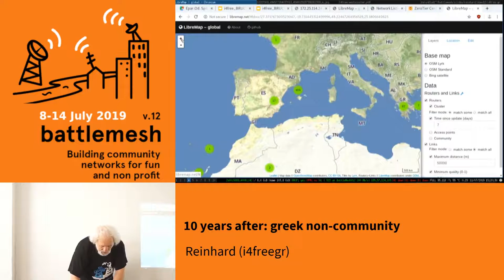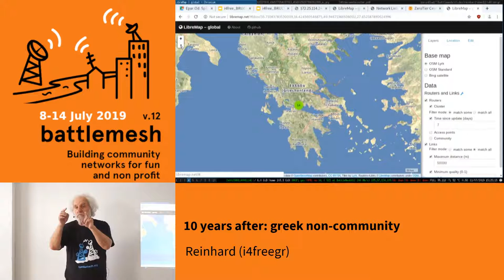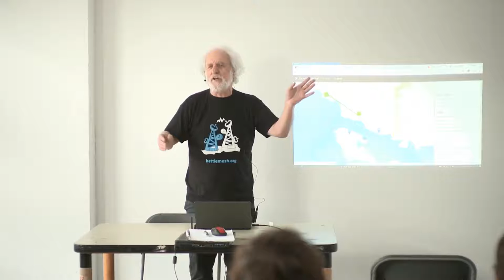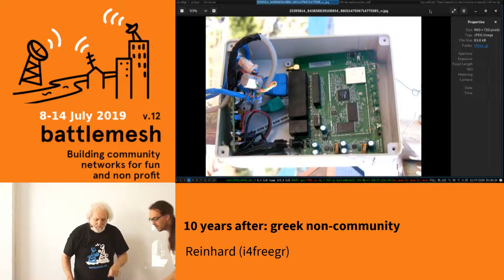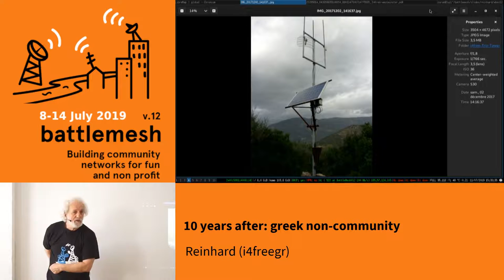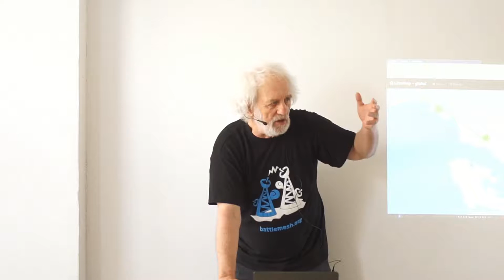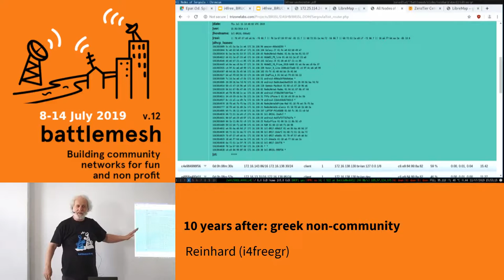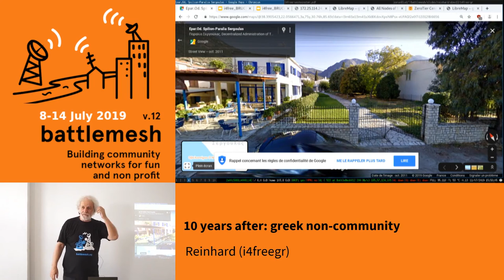10 years after: greek non-community